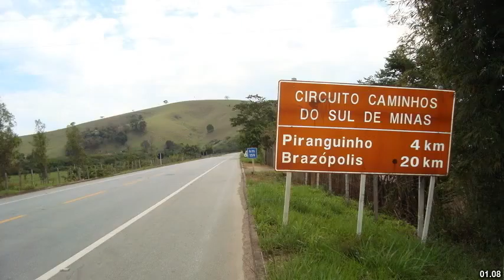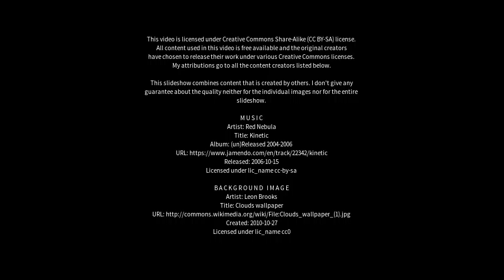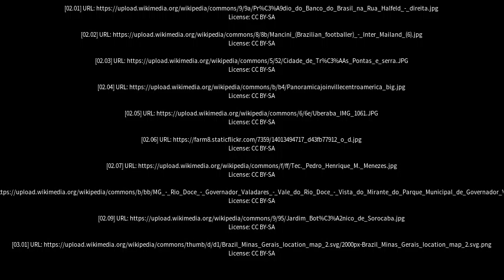Best places to visit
Best places to visit - Ipatinga (Brazil) Best places to visit - Slideshows from all over the world - City trips, nature pictures, etc.